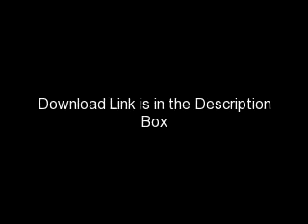Peel Off By Jin